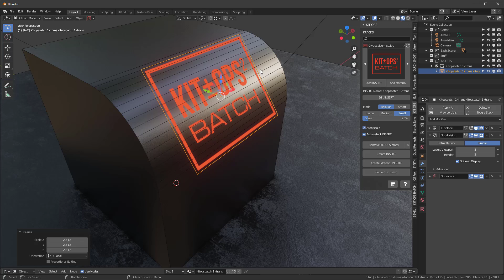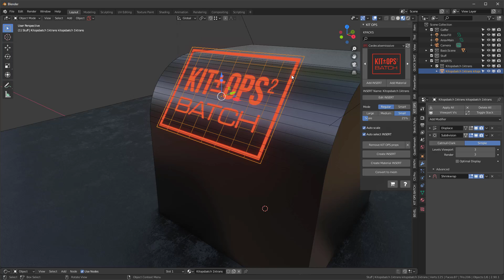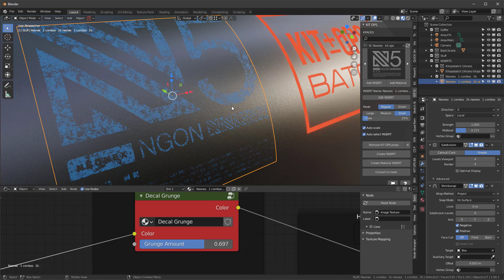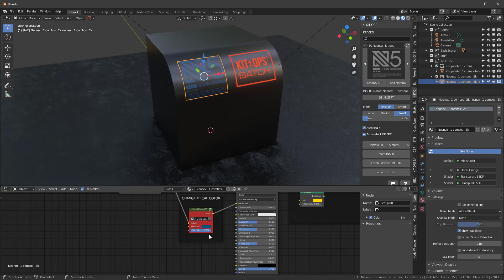Copying Label Modifiers for Curved Surfaces in Blender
This is a very short tutorial on how to copy modifiers from one label to another to accomodate curved surfaces.